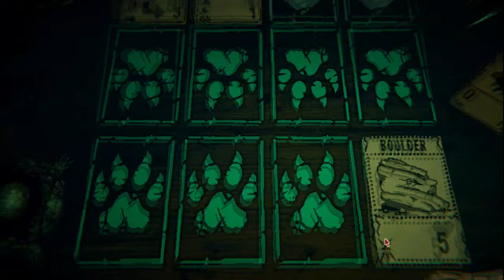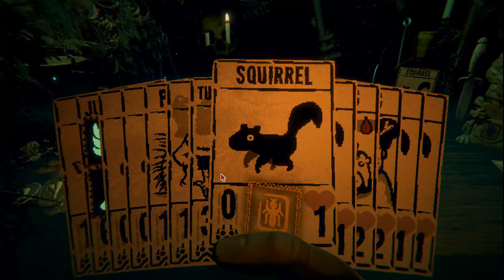I through I got better